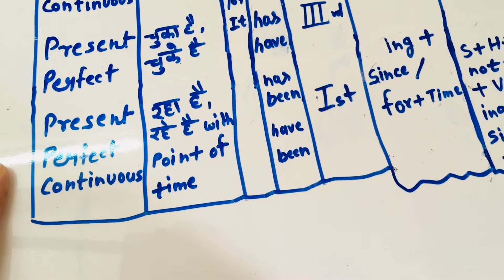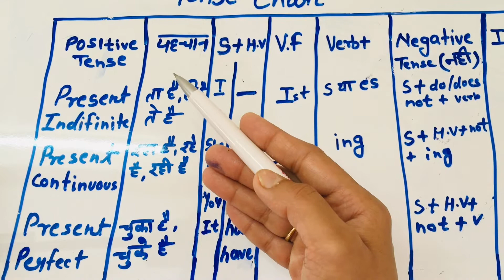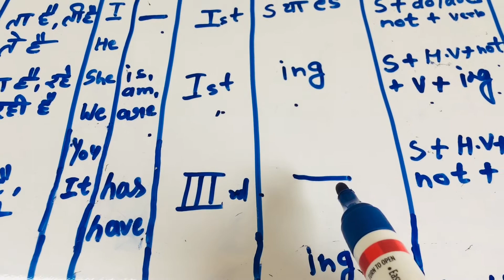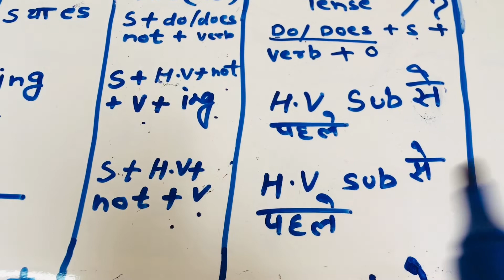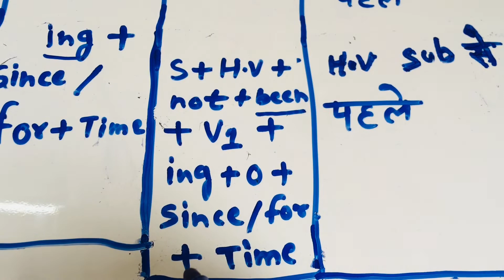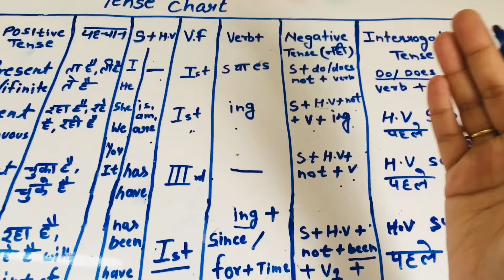Tense chart of all present tenses with negative and interrogative (@Kidsstudycurious )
Tense chart of all present tenses with negative and interrogative tense
Present tense chart